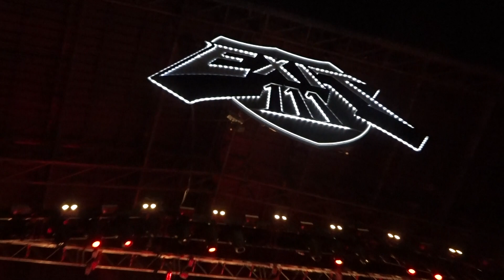Slayer Mandatory Suicide 10-11-2019 Exit 111 Festival Manchester, Tennessee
EXIT 111 Festival Day #1